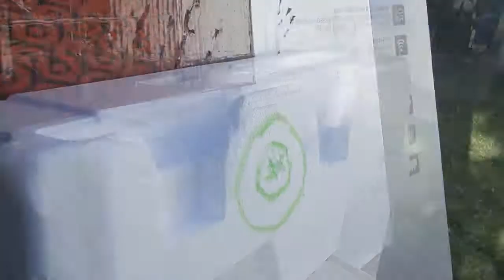LTA Airsoft - Our airsoft guns